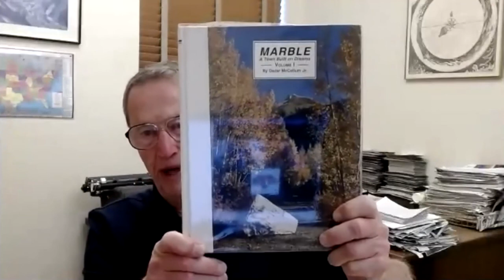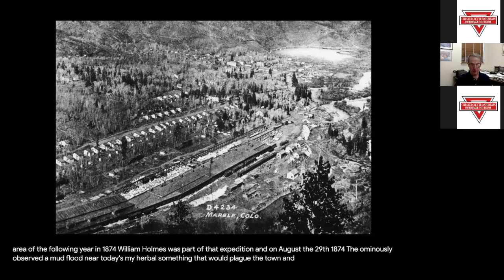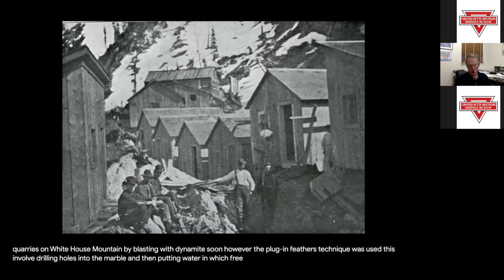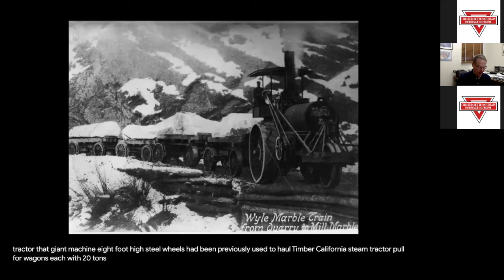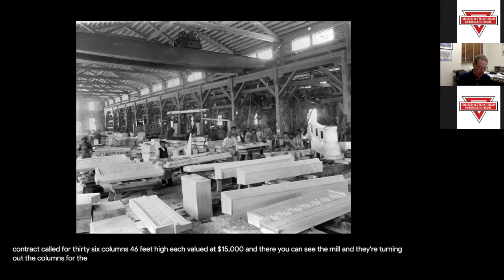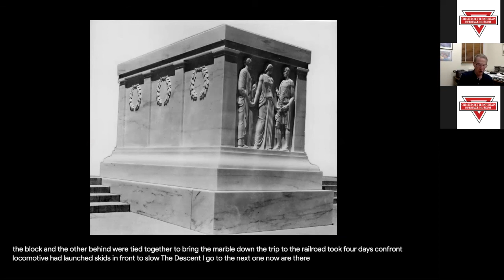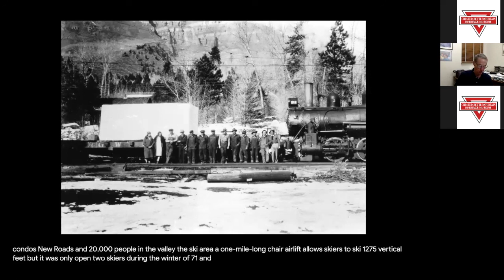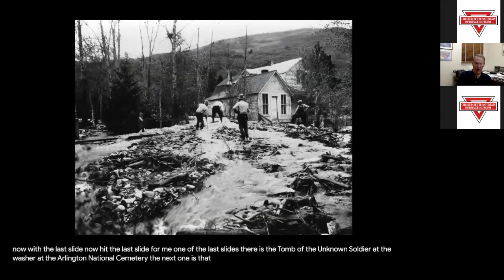History of the Gunnison Country by Duane Vandenbushe: Marble and Crystal (Lecture 10)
Colorado State Historian and Western Colorado University professor, Dr. Duane Vandenbusche shares stories and pictures from the history of the Gunnison Country. This week's webinar is all about the history of Marble and Crystal.